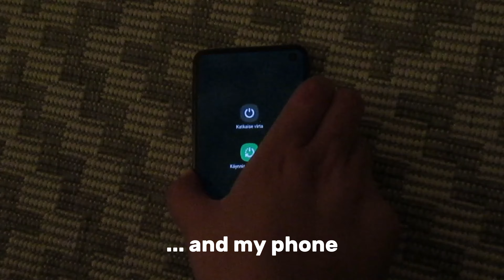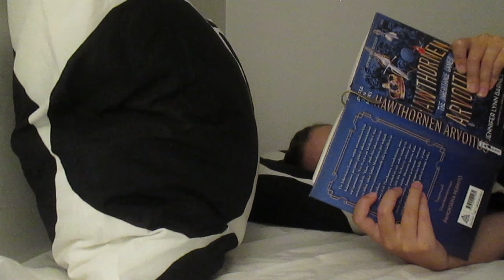My 7.30 p.m. Night Routine 🌙 also known as how I go to sleep by 9 p.m. -- with helpful tips!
Proper night routine is super important for my mornings to go smoothly. I have figured out an almost guaranteed way to get enough sleep: go to bed before 9. How do I do it? Starting early enough. Today I show you how.